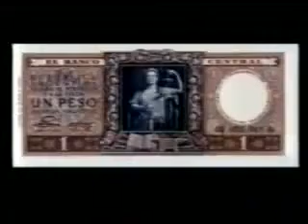Primer Plan Quinquenal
Primer Plan Quinquenal de Perón